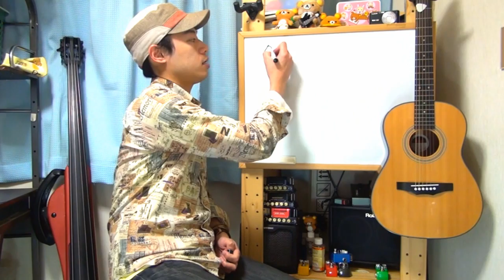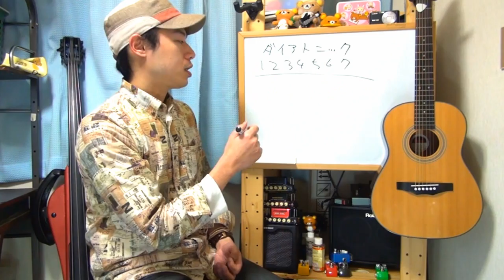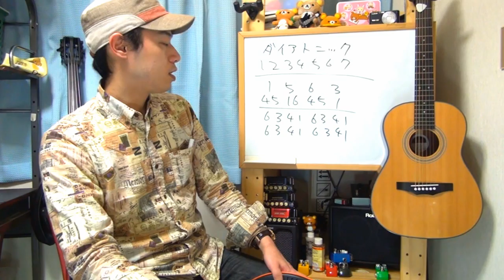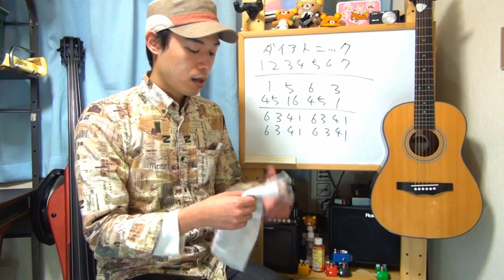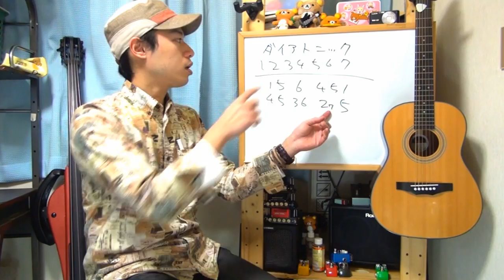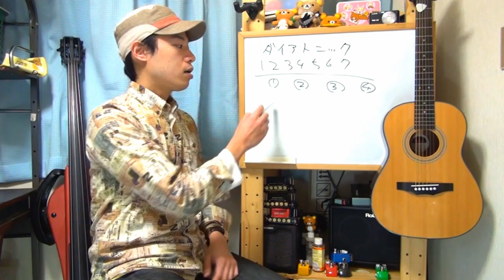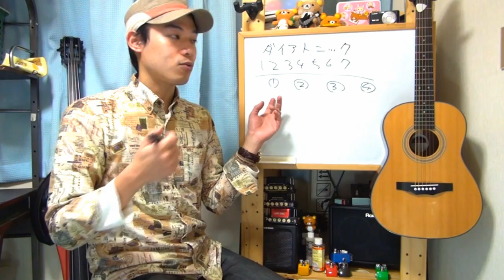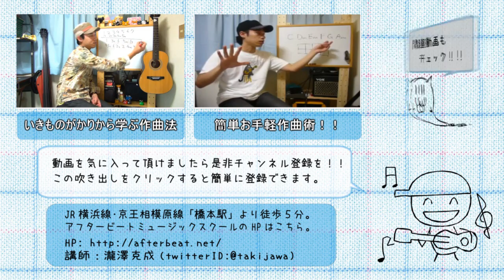【ヒットソングに学ぶ作曲理論講座】スピッツ編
「名曲[チェリー]の親しみやすさの秘訣とは？？」
「スピッツの歌はどうしてこんなに幅広く支持されるのか。」

いわゆるヒットソング、今回はスピッツさんを題材にして
一緒に作曲の方法やコツ、知恵を拝借していってみましょう！！

多くの部分を端折って説明していますので、
理屈を知らない方でもなんとなく言いたい事は実感出来ると思います。

ちなみに、こんなお題目を掲げておいて何ですけれども、
基本的に僕は理屈で考える事を良しとしません。

ですが理論的に考える事で得る物は確実にあると思います。

単純に作曲の閃きに結びつくだけでなく、
アイデアのきっかけやもっといえば普段音楽を聴く事自体に
何か変化があると思いますよ。

まぁその辺の個人的な思想については
おいおい動画の中でお話をさせて頂きます。

興味がありましたら是非ご覧下さいませ。